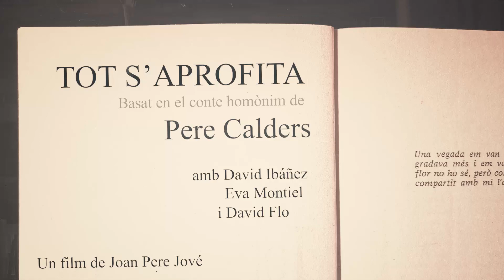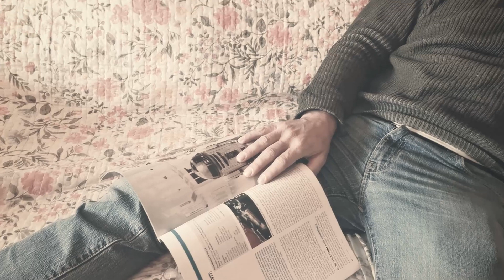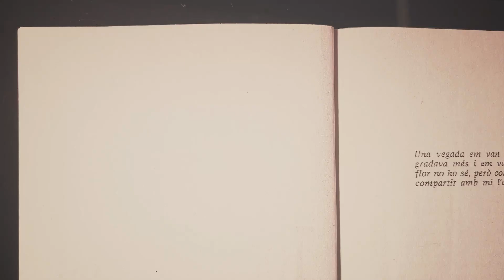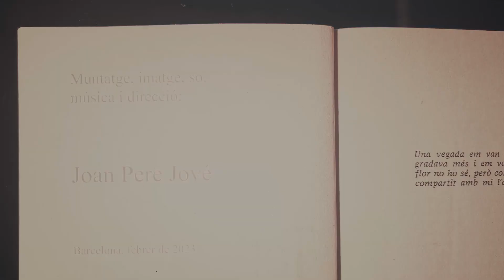Tot s'aprofita (Pere Calders)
Aquest és el meu primer curtmetratge com a director. Està basat en el conte homònim de Pere Calders.

This is my first short film as a director. It is based on the story of the same name by Pere Calders.